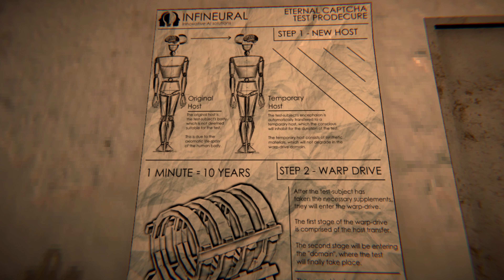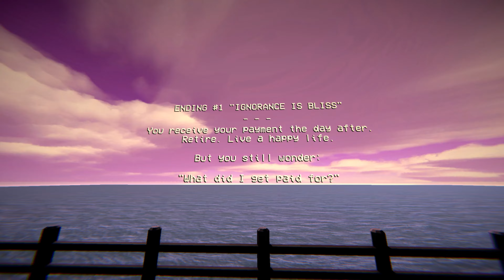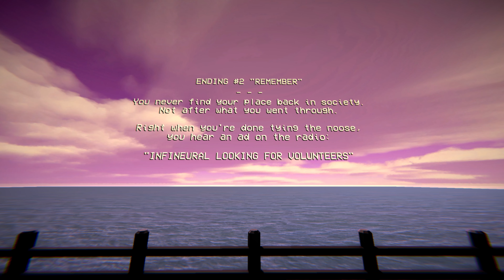Surviving 50 Years In A Simulation | Infineural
I love Buckshot Roulette and Unsorted Horror, so I was stoked to try out some other games from the same creator!